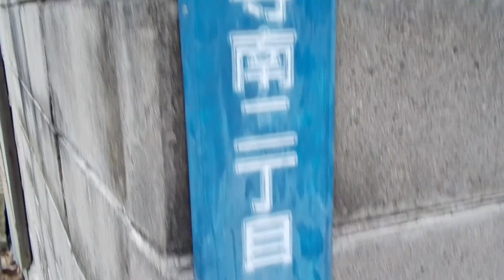会陽があった寺社【荒鍬神社（荒鍬宮）】岡山県岡山市東区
主要地方道
岡山県道３７号・西大寺山陽線
主要地方道
岡山県道２８号・岡山牛窓線
永安橋西詰交差点
今町會館
荒鍬神社（荒鍬宮）
★荒鍬神社会陽（あらくわじんじゃえよう）
旧暦１月２３日開催
昭和２３年頃まで
子供会陽（１５歳以下）
２２：００～２４：００頃
しんぎ投下
平成２９年１月２９日（日）荒鍬神社（岡山県岡山市東区西大寺南２丁目）